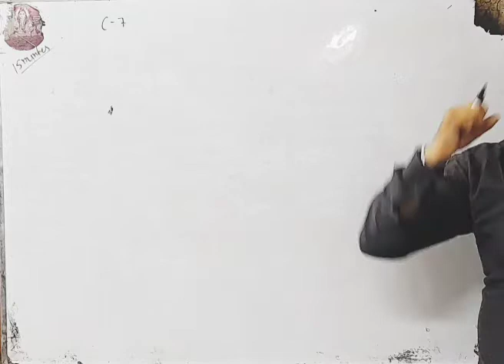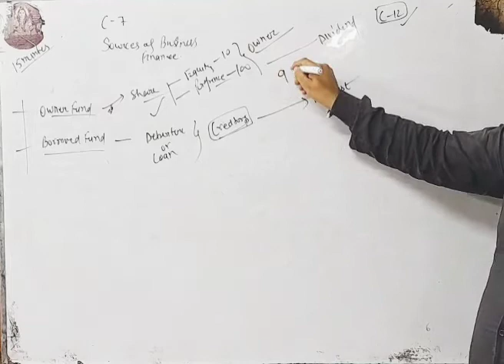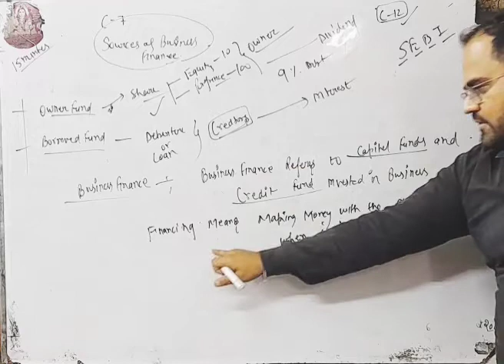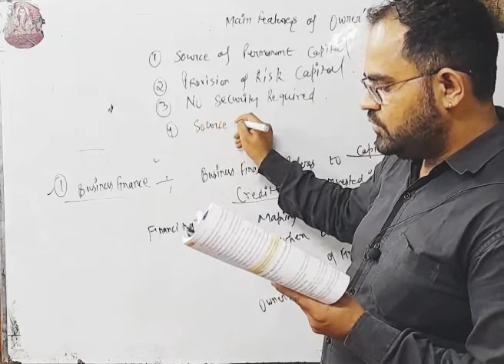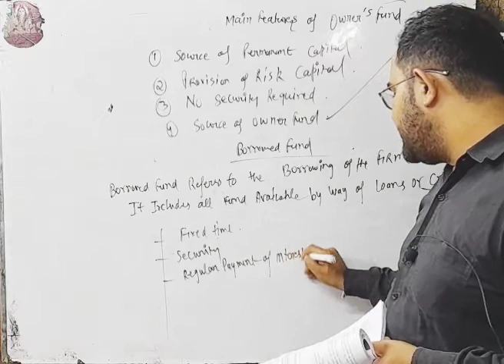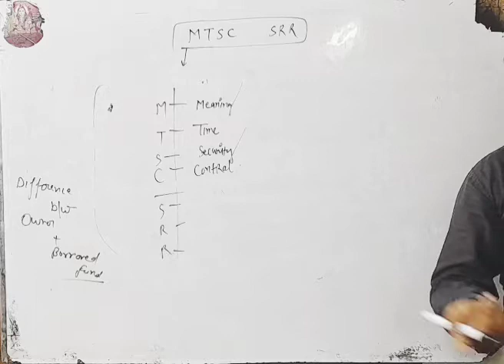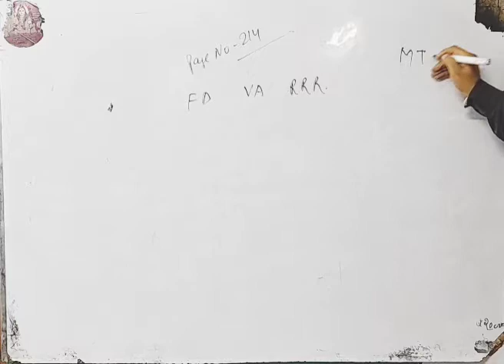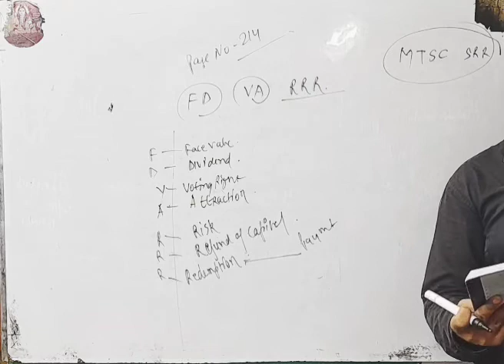7 business source of business finance